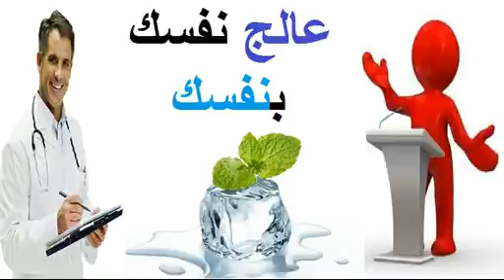عالج نفسك بنفسك